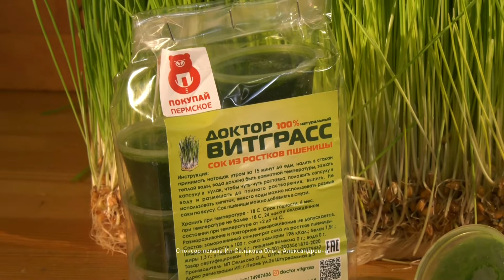Кулинарный лайфхак: Детокс-смузи